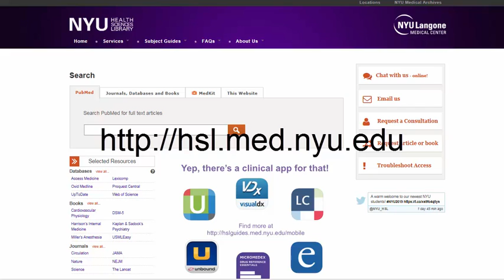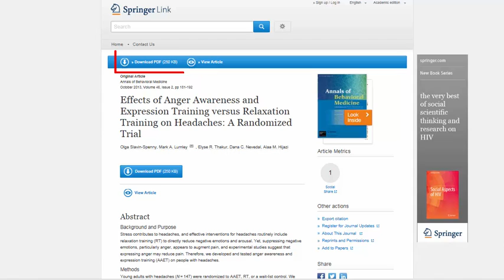NYU HSL Demo: How to access full text articles from home via PubMed